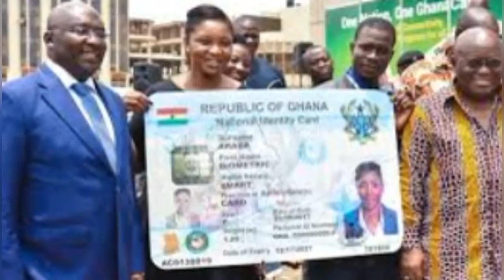Bawumia Sets NEW Record!.As His 4 Innovations Are Finally Successful...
Get credible Ghana news from trusted sources on GhanaTube